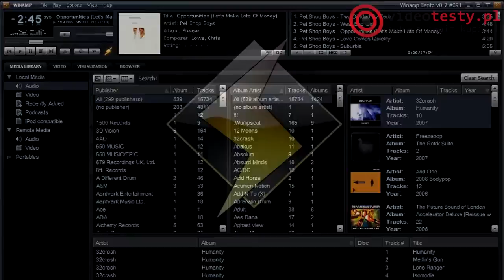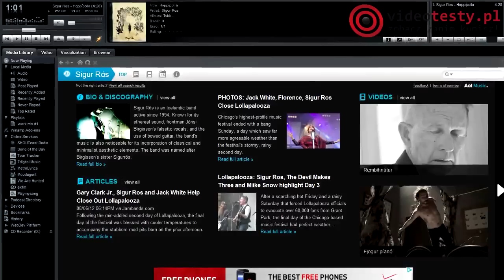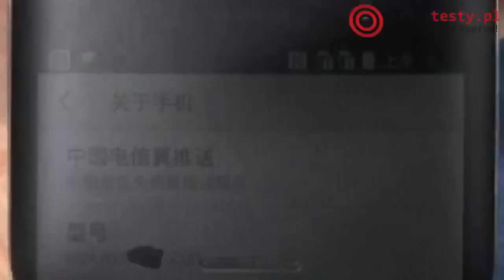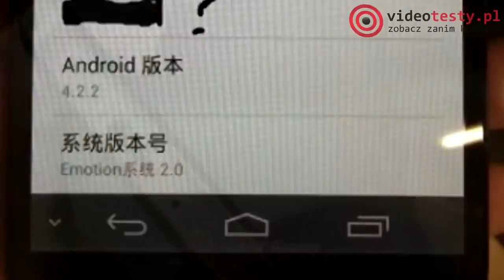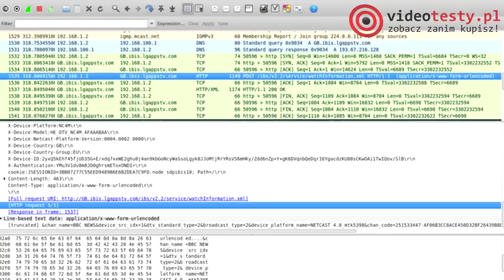VideoNews #4 - Galaxy S5, Dying Light, Huawei Ascend 2, Xbox one...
Zapraszamy do obejrzenia kolejnej porcji informacji ze świata nowych technologii. W tym odcinku VideoNews znajdziecie informację nt. słuchawek Steelseries H Wireless, przecieki Samsung Galaxy S5 oraz Huawei Ascend 2. Dodatkowo dowiecie się o dacie premiery gry o zoombi wrocławskiego producenta Dying Light.

Redakcja Portalu
VideoTesty.pl *